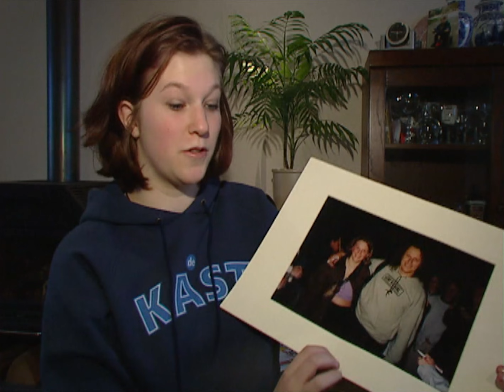2002 | Omrop Fryslân | Sabbatical jaar voor De Kast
| Met dank aan Omrop Fryslan voor de beelden